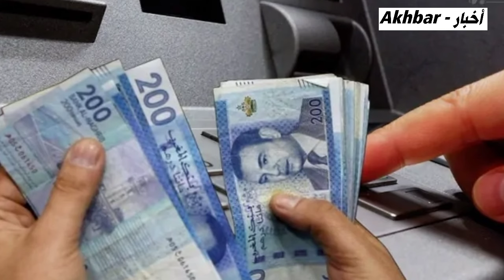عاجل : تحذير لكل من يملك حساب بنكي أخبار المساء الثلاثاء 07 ماي 2024 على القناة الثانية دوزيم 2M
اخبار
Akhbar
 Maroc news
Maroc Akhbar 3ajila
Akhbar 3ajila
Akhbar alyawm
Akhbar maghribia
Akhbar maghribiya
Akhbar 3ajila maghribia
أخبار الصباح
أخبار الصباحية 2M
أخبار الظهيرة 2M
akhbar _maroc
اخبار الظهيرة
اخبار الصباح

اخبار
Akhbar
 Maroc news
Maroc Akhbar 3ajila
Akhbar 3ajila
Akhbar alyawm
Akhbar maghribia
Akhbar maghribiya
Akhbar 3ajila maghribia
أخبار الصباح
أخبار الصباحية 2M
أخبار الظهيرة 2M
akhbar _maroc
اخبار الظهيرة
اخبار الصباح